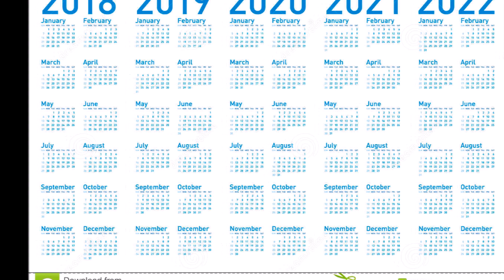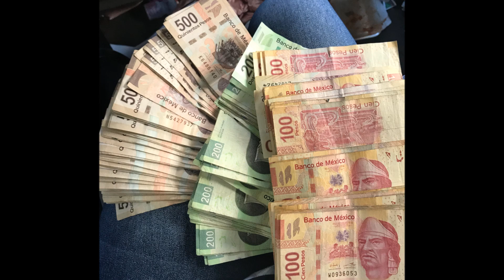Los Alegres de Teran {Tu Estupida Aventura}